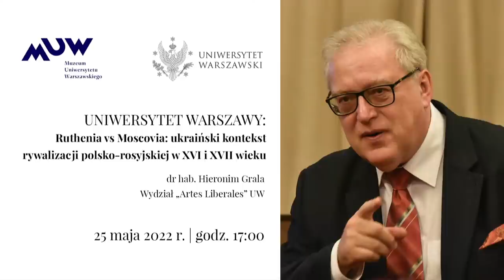Ruthenia vs Moscovia: ukraiński kontekst rywalizacji polsko-rosyjskiej w XVI i XVII wieku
Wykład poświęcony będzie miejscu ziem ukraińskich (i szerzej – ruskich) w wielowiekowej konfrontacji państwa polsko-litewskiego i Moskwy, zarówno w aspekcie terytorialnym i militarnym, jak również – w kontekście ideowym (tradycja kijowska, dziedzictwo Rurykowiczów), społeczno-ustrojowym, cywilizacyjnym i religijnym.

Dr hab. Hieronim Grala to historyk i dyplomata, wykładowca Wydziału „Artes Liberales” UW. Członek
Komisji Historyków Polski i Rosji. Były dyrektor Instytutów Polskich w Sankt Petersburgu i
Moskwie, były I radca Ambasady RP w Moskwie. Założyciel, wydawca i redaktor naczelny serii
publikacji źródłowych „Monumenta historica res gestas Europae orientalis illustrantia. Fontes XV-XVII
saec.” (Warszawa-Moskwa, od 1995); współtwórca encyklopedii internetowej „Polski Petersburg”
), założyciel serii popularno-naukowej „Polonica Petropolitana” (wydawca
Instytut Polski w Sankt Petersburgu); członek licznych gremiów redakcyjnych. Specjalizuje się w
dziejach Europy Wschodniej w średniowieczu i epoce wczesnonowożytnej oraz historii petersburskiej
Polonii. Autor trzech książek i kilkuset publikacji naukowych krajowych i zagranicznych.

Uniwersytet Warszawy to seria, w której frapujące tematy prezentowane są we frapujący sposób. Przystępnie podajemy zagadnienia naukowe, które mają przełożenie na naszą codzienność, przestrzeń, w jakiej funkcjonujemy oraz świat, w jakim żyjemy i będziemy żyli. Dotychczas w ramach cyklu występowali m.in. prof. Andrzej Dragan, prof. Szymon Malinowski czy Robert Makłowicz.